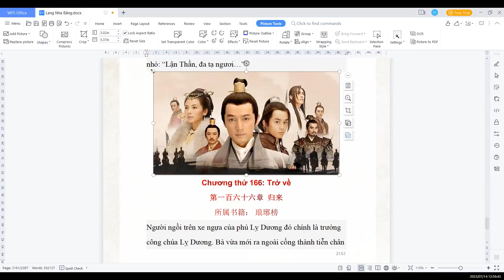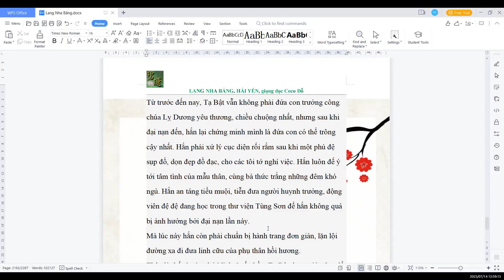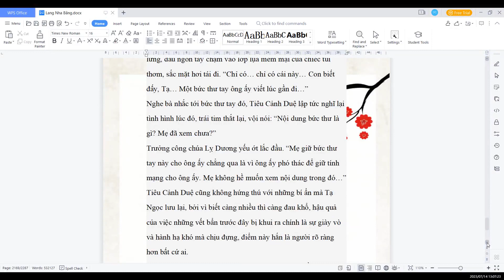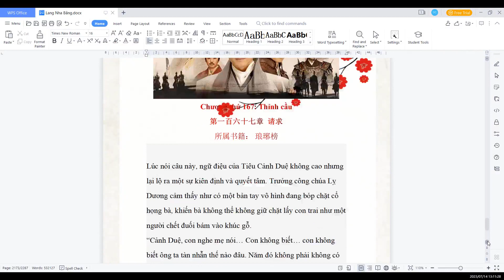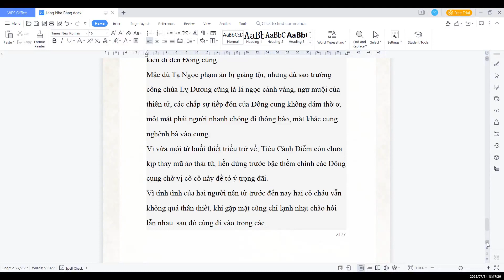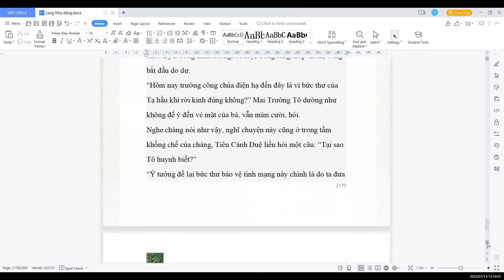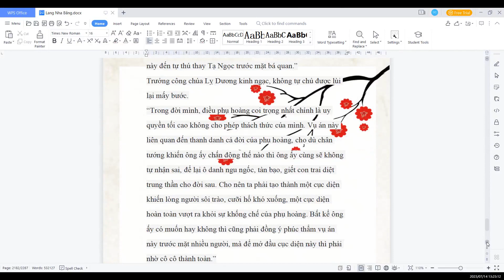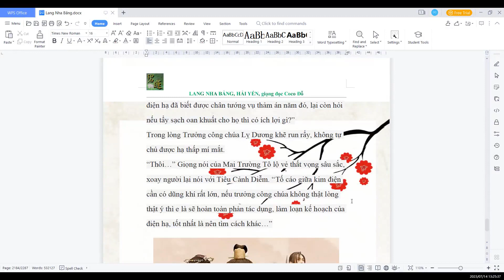LANG NHA BẢNG (Nhà văn Hải Yến) Chương 166: Trở về +167: Thỉnh cầu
"Lang Nha Bảng" tiểu thuyết của nhà văn trẻ Hải Yến, đã được biên tập và quay thành phim truyền hình cùng tên và được đánh giá rất cao  trong suốt hơn mười năm qua.
Hồ Ca trong vai Lâm Thù / Mai Trường Tô trong "Lang Nha Bảng".
Thời điểm đó, diễn viên Hồ Ca còn được đánh giá cứ như sinh ra là dành cho nhân vật Mai Trường Tô. Từ khả năng diễn xuất đến thần thái của nhân vật, Hồ Ca đều có thể đảm nhận xuất sắc cho vai diễn này. Chưa kể bên cạnh anh còn có dàn diễn viên thực lực hỗ trợ, khiến tổng thể bộ phim được đánh giá là gần như hoàn hảo.
Chân thành chia sẻ với quý vị và các bạn bản chuyển ngữ tiếng Việt dựa vào nguyên tác lấy trên mạng.
Giọng đọc: Coco Đỗ
Chúc quý vị và các bạn thật nhiều sức khỏe!